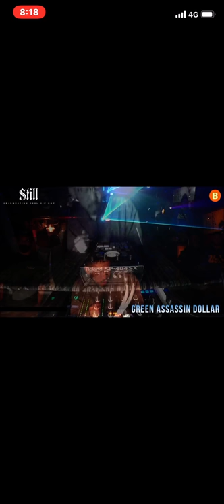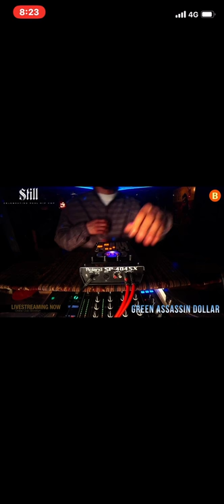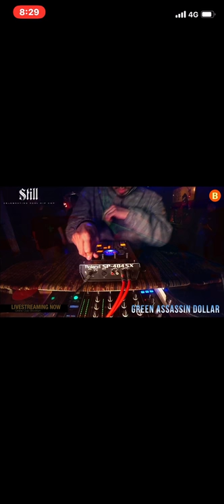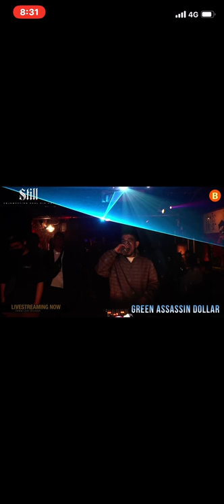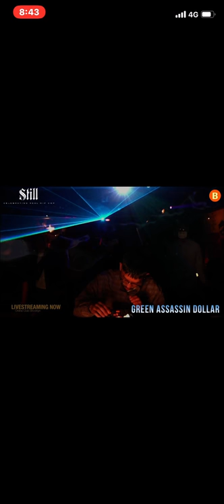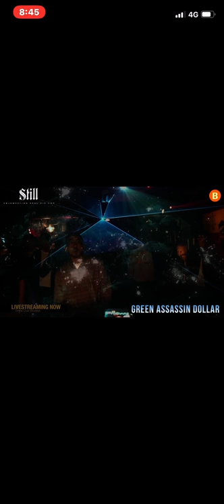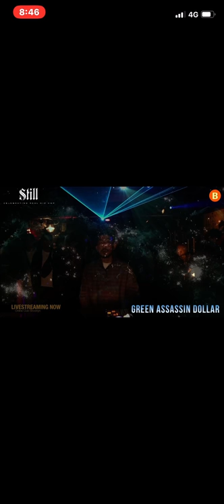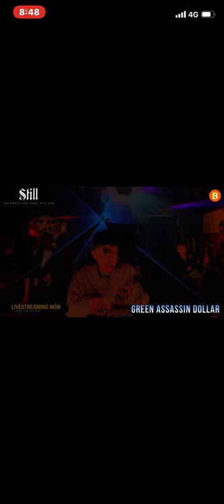Green Assassin Dollar （beat live）